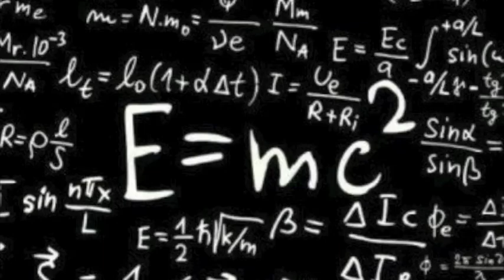La misma respuesta / Ibanez RG721FML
Ante las mismas preguntas   :D  6161